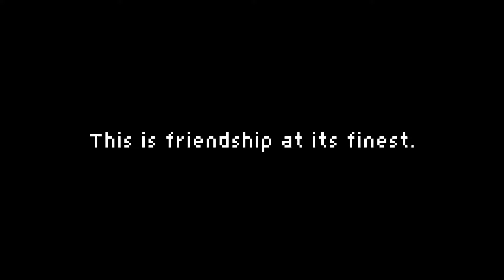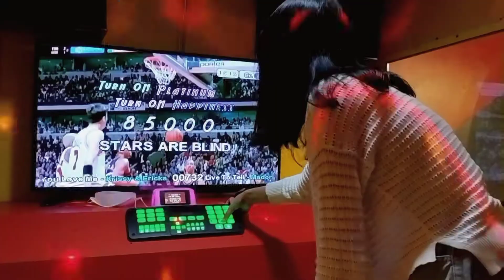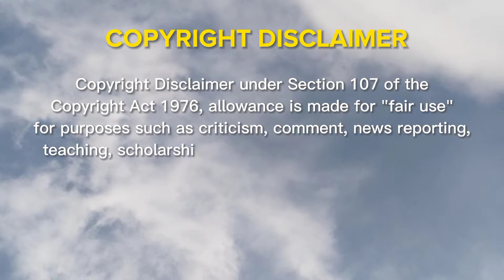This is Me from The Greatest Showman MV